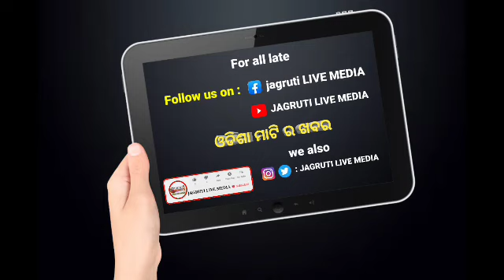ବାତୋ ପଞ୍ଚାୟତ ରେ ସ୍ୱଛତା ହି ସେବା ଅଭିଯାନ